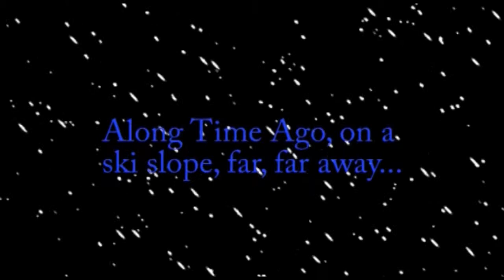Alpe D'Huez Snow Wars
Epic Jedi Battle on the Slopes in Alpe d'Huez.